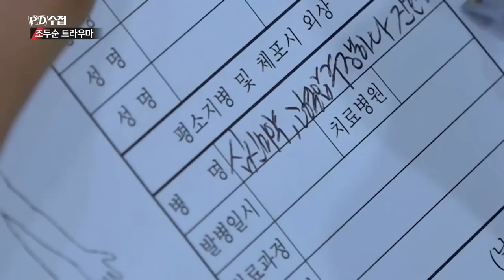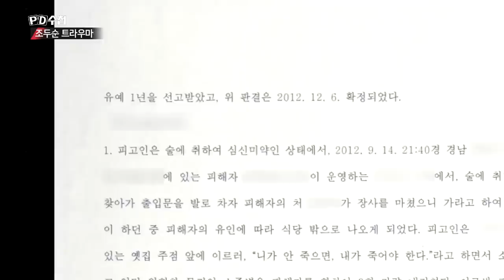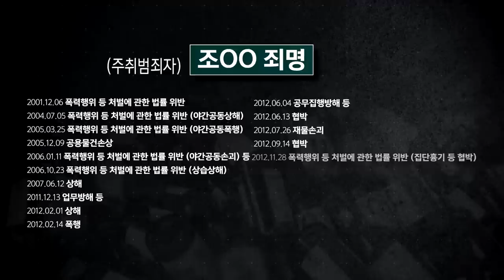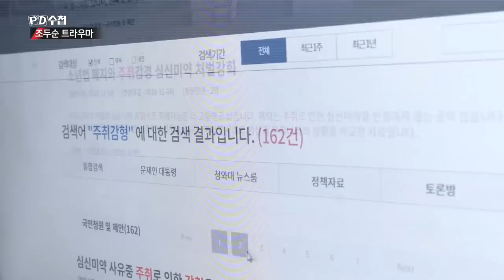심신미약 주장한 강서구 PC방 살인사건 가해자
be Commuted drunkenness Crime